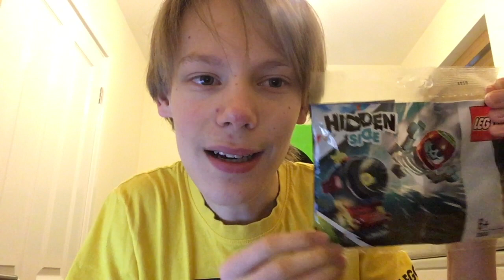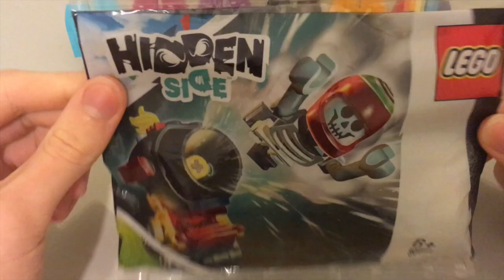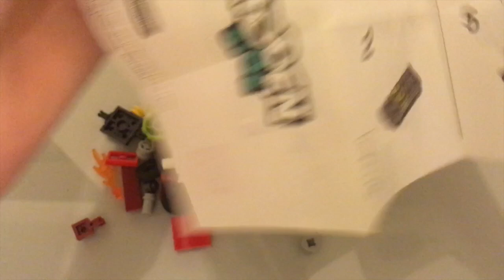I got CURSED from a stunt cannon?! LEGO Hidden Side Polybag 30464 Build Review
Hello IncredibleTeam Members, Welcome back to IT6318 LEGO.

Today Aidan is going to be building El Fuego's stunt cannon and giving a review of his thoughts. Are You ready for the SPOOK?

Editing done on iMovie by IncredibleTeamLabsº
Most of the music used in videos is from iMovie Soundtracks